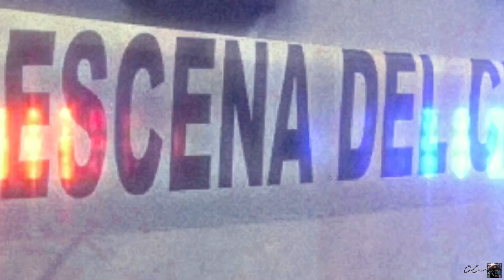Ritos funerarios de la antigua cultura clásica japonesa /Un viaje a la espiritualidad/Tradición IA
Hoy viajamos a través de los misteriosos ritos funerarios de la antigua cultura japonesa en nuestro nuevo video. Una experiencia única mientras exploramos las profundidades de las tradiciones ancestrales que han perdurado a lo largo de los siglos en la tierra del sol naciente.
Desde los majestuosos rituales sintoístas hasta las solemnidades del budismo, desentrañaremos los secretos detrás de cada gesto, simbolismo y ceremonia que han dado forma a la forma en que los japoneses honran a sus seres queridos después de la vida. Descubrirás la riqueza cultural, la espiritualidad y la profunda conexión con la naturaleza que impregnan estos ritos, revelando una visión única del viaje del alma hacia el más allá.
En este vídeo, desentrañaremos la simbología detrás de cada elemento presente en estos rituales, desde las vestimentas tradicionales hasta los gestos simbólicos que llevan consigo una profunda carga emocional. Aprenderás sobre la importancia de la armonía en la muerte según la filosofía japonesa y como estas prácticas han influido en la sociedad contemporánea.
Prepárate para un recorrido visualmente impactante con descriptivas imágenes antes v y una narrativa cautivadora que te transportará a través del tiempo y el espacio.
No te pierdas la oportunidad de participar en esta exploración única de la cultura japonesa que ha resistido la prueba del tiempo.
_ Créditos musicales:
+Derechos de autor Yugen

+Elegante y trie Peritune
Lista de reproducción :
 • Peritune - Music Material 全曲リスト

También puedes sugerir temas o casos que te interesen y pueda tratar.